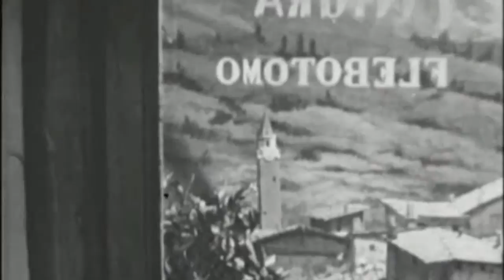ottocento 1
Un famoso sceneggiato sull'unificazione d'Italia  - 1959 - (completo) Sergio Fantoni,Lucilla Morlacchi,Lea Padovani, Warner Bentivegna